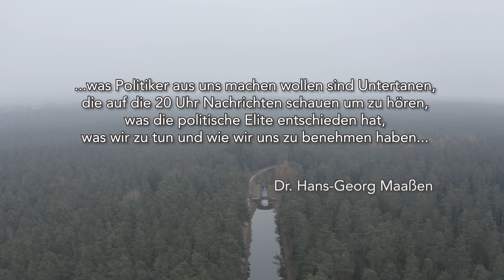DVD-Start: Gegen den Strom - Zwei, die etwas zu sagen haben - Peter Weber & Dr. Hans-Georg Maaßen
Zum Erwerb unserer  DVD gehen Sie bitte wie folgt vor:
Zahlen Sie den Betrag (dieser setzt sich wie folgt zusammen: 12,90 € DVD + 3,00 € Versandkosten =  15,90 €) via Paypal oder Überweisung, unter Angabe Ihres Namens und ihrer Anschrift im Verwendungszweck. (bei Paypal geben Sie die Daten bitte unter Hinweis an)

Zahlungsempfänger:
IBAN: DE 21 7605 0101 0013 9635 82
BIC: SSKNDE77XXX
Bank: Sparkasse Nürnberg